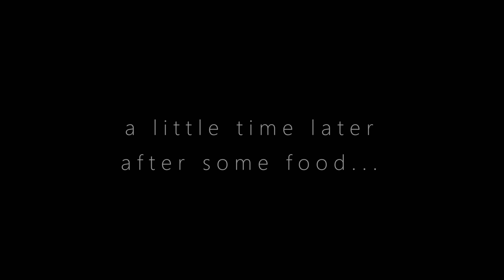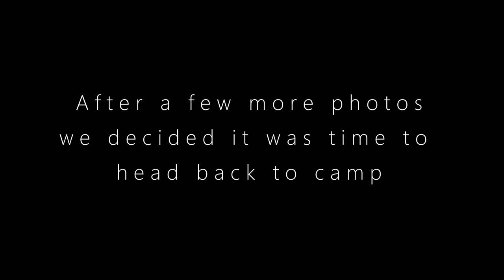Bivvy Wild Camping on a Scottish Mountain Top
A Bike , Hike and Bivvy wild camp and waking above the clouds to a grand inversion

Running rather late for a rendezvous with Ray ( from Renegade Scot channel) I dashed along the Glen on the Bike and hiked as quickly as I could before darkness won over. Ray was waiting on the summit and his head torch showed me the way to the top. A grand evening followed with lots of astrophotography and then a bivvy camp under the stars. The next morning was superb with us waking up above a layer of fog that had formed in the strath. A grand adventure.

NB -The content within is strictly only reports from my trips out detailing the days we have had. They are not intended as guides or routes to be used by others - rather memories of my trips. Take care and be responsible for your activities. Be safe and prepared and have a great time in the Great Outdoors :)